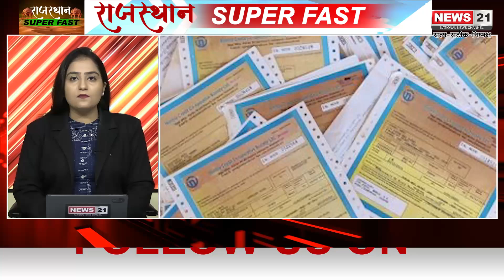TOP 10 News: राजस्थान राज्य की 10 बड़ी खबरें | News 21 Rajasthan | Superfast Rajasthan